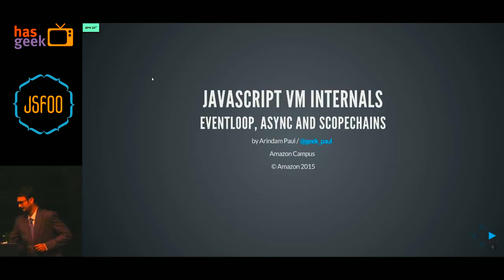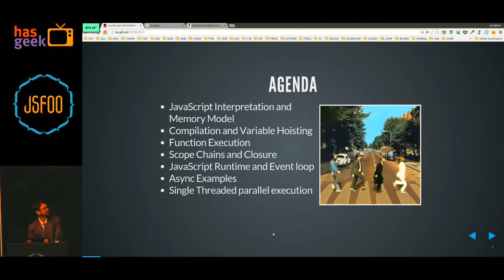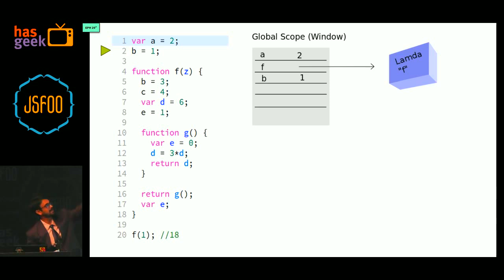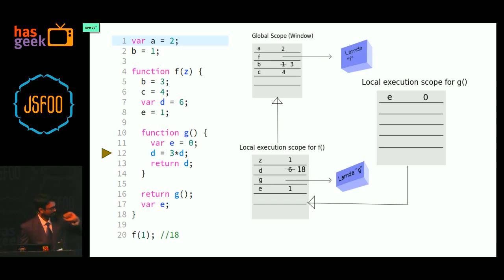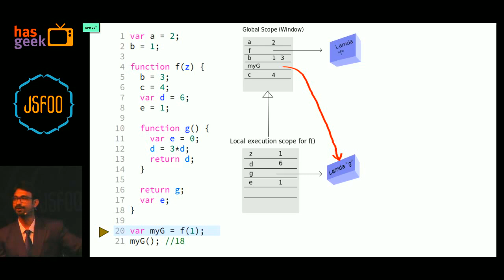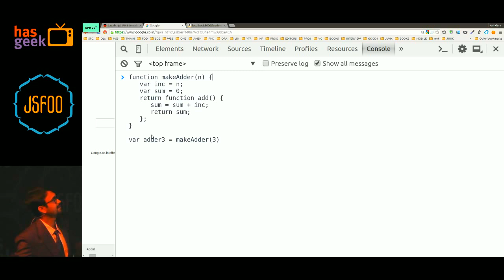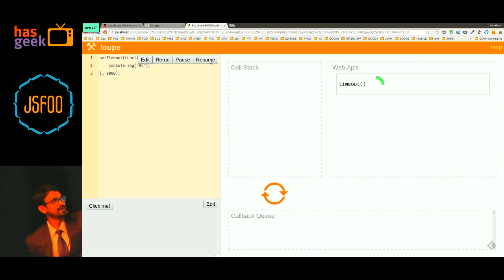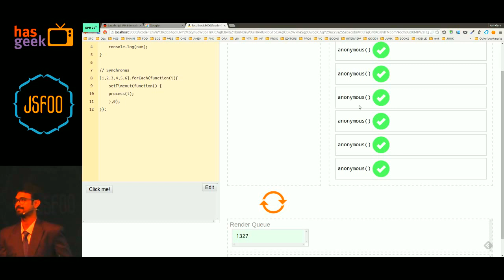Arindam Paul - JavaScript VM internals, EventLoop, Async and ScopeChains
This talk provides:

1. A crisp understanding of the JavaScript VM and how a single threaded engine can be massively parallel.
2. How event loop and callbacks works, example of blocking and non-blocking codes, ES6 generators for custom Async signaling.
3. How function definitions happen and invocations happen, how scope chains are formed, what closures are and how to reason about them.
4. Async programming, how reactive programming works at the bottom level, how event listeners registers themselves and then deregisters.